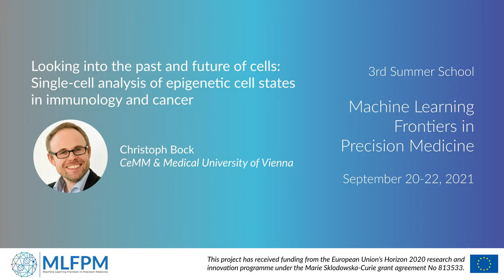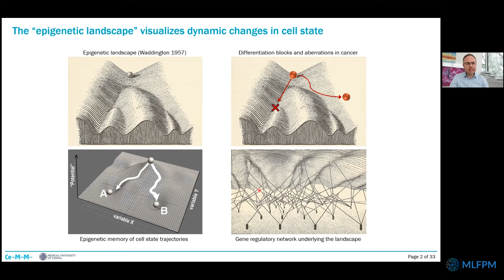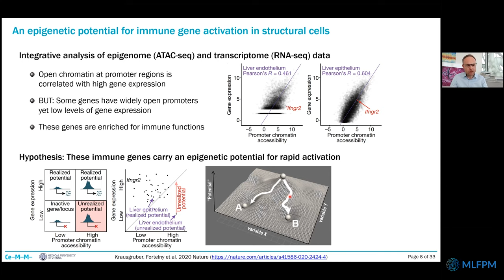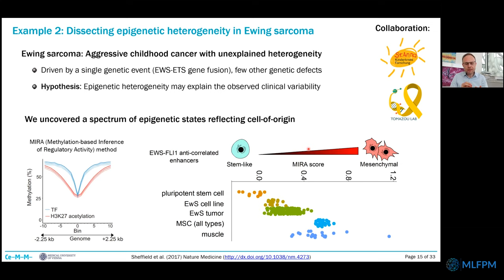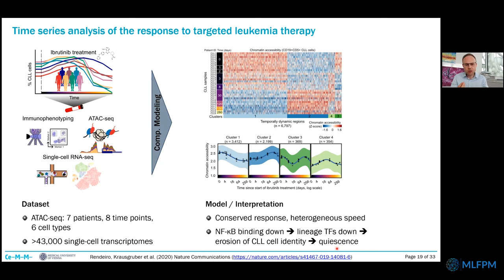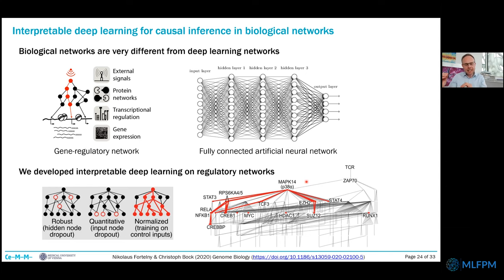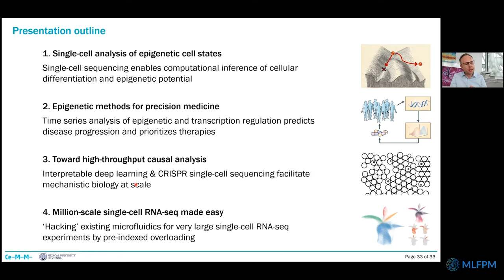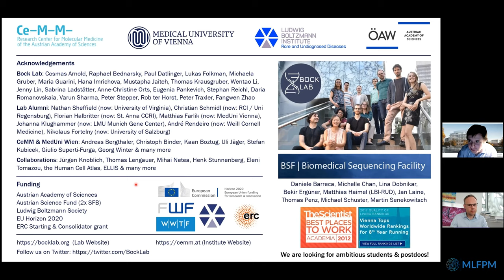MLFPM Summer School 2021: Christoph Bock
Third Summer School "Machine Learning Frontiers in Precision Medicine", September 20-22, 2021

Christoph Bock (CeMM Research Center for Molecular Medicine of the Austrian Academy of Sciences; Institute of Artificial Intelligence, Center for Medical Statistics, Informatics, and Intelligent Systems, Medical University of Vienna): Looking into the past and future of cells: Single-cell analysis of epigenetic cell states in immunology and cancer

Most diseases develop through the complex interplay of genetic and environmental influences, in-volving signaling pathways, metabolic changes, immune deregulation, and diverse cellular pheno-types. Our research is based on the hypothesis that the “epigenetic landscape” constitutes a highly informative intermediate layer of information processing that allows cells to maintain their regulatory state and cellular identity over time, while retaining the flexibility to respond swiftly to a broad range of perturbations.

In our definition, the “epigenetic landscape” is not restricted to epigenetic marks such as DNA methylation and histone modifications. Rather, it reflects the full spectrum of transcription regulation by which cells translate various inputs into sustainable changes in their cell state. Notably, the epi-genetic landscape not only reflects a cell’s current state, but also its developmental history (e.g., cell-of-origin in cancer) and its potential for future adaptation (e.g., plasticity in response to an im-munological challenge).

I will present our work within and beyond the Human Cell Atlas, dissecting epigenetic cell states in immunology and cancer; and I will present methods for causal, mechanistic analysis at scale (CROP-seq and KPNNs) and for ultra-high throughput transcriptome profiling in millions of single cells (scifi-RNA-seq).

Funding: C.B. is supported by an ERC Starting Grant (n° 679146) and an ERC Consolidator Grant (n° 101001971) of the European Union.